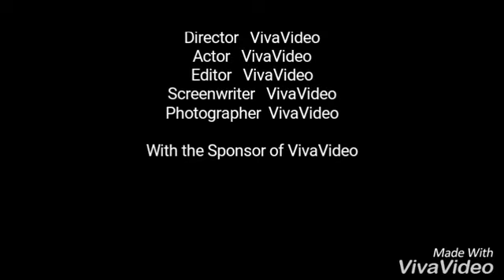14 April 2018